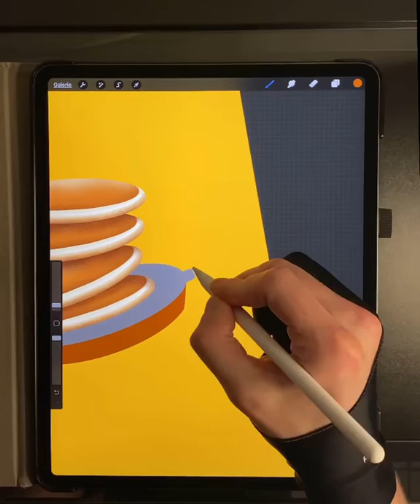draw live food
Alright reserves by Chubby Pig